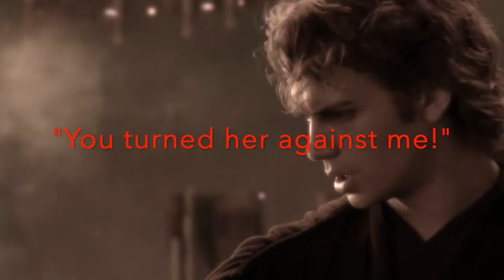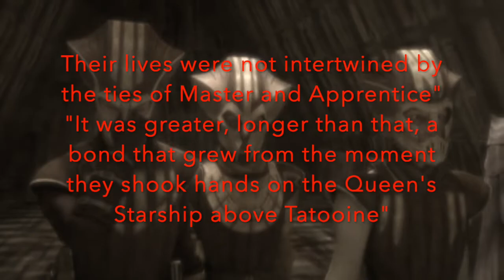“I Can Not Run Away, Fading Slowly” - Obi Wan & Anakin / Vader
WATCH IN HD AND READ DESCRIPTION
Tissues may be needed here

OBI WAN FREAKING KENOBI! OH MY GOD! I told everyone when this show airs I would not be the same and I’m not! THIS SHOW IS EVERYTHING I WANTED AND MORE! Ewan and Hayden are back! Obi Wan and Anakin, Vader was FREAKING terrifying and Princess Leia! Little Vivian is PERFECT casting as her and I loved her so much! There are MORE videos to come on this show so watch out!

First, I want to thank everyone who voted on my twitter poll a few weeks back when I asked which Obi Wan video they wanted first. Here are the results:
Obi Wan/Anakin/Vader - 57.1%
Obi Wan Kenobi - 28.6%
Obi Wan and Leia - 14.3%

I’ve decided that in between each video I’ll do an episode of one of my AU series to keep them going plus keep the buzz on this show which btw will never die for me! I’ve started a re watch on the show and will continue to do so, I think its my new comfort show.

So, as you can see - Obi Wan/Anakin/Vader video had the highest votes and then I remembered this song I had been in an MEP on and I listened to it again and to me it SCREAMED Obi Wan and Anakin and Vader {fun fact I was editing this when episode 3 just came out luckily I waited right? THAT FINALE!!! I’m not okay and I CRIED making this video and playing it back last night I started crying. Anakin and Obi Wan will always be one of my favourite friendships. They were like brothers and lately we have been blessed with content from them. If you haven’t I recommend the book “Brotherhood” by Mike Chen - SO good and so much Obi Wan and Anakin in there. The quote at the end of this video is from the book, I HAD to include it.

Now, onto the video, not much of a storyline here it’s more about Anakin and Obi Wan - their friendship and journey from master and apprentice to being generals together, friends and brothers to their tragic downfall to enemies. When Obi Wan says in Episode 3 “What have you become” and Vader goes “I am what you made me” oh that broke me and how he wanted him to feel the same pain by dragging him through fire and those flashbacks in episode 5! And then when Obi Wan and Vader were fighting in their rematch and he cut Vader’s mask and saw his friend’s face oh still pains me. They were the best of friends, brothers and pulled away as Master Yoda said “twisted by the dark side young Skywalker has become”  “The boy you trained gone he is, consumed by Darth Vader” *starts crying again*

In the end, I wanted to capture the bond that Anakin and Obi Wan had formed over the years. Obi Wan promised him “he would be a Jedi” and he was however the dark side destroyed him and turned him into Darth Vader and as Obi Wan says “Then my friend is truly dead” and that is why I ended the video with that line

Now, if you’ll excuse me, I’m off to cry and fangirl about this amazing show and how much of an impact its having over me! Enjoy!

Song: Already Over
Artist: Red
Footage from: Star Wars 1-3, Clone Wars, Obi Wan 1-6